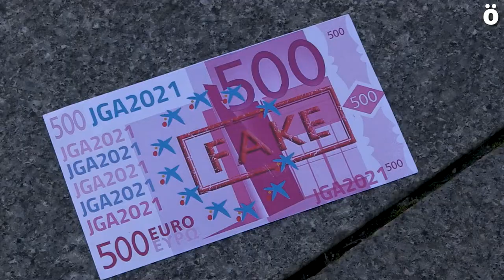La plantilla de CaixaBank denuncia el ERE que supondrá 70 despidos en Nafarroa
Concentrados ante su sede central en Carlos III, han denunciado esta tarde el ERE impuesto por la dirección y la caída de calidad que recaerá en el servicio. Asimismo, denuncian que también se quieren modificar las condiciones de trabajo al resto de la plantilla.